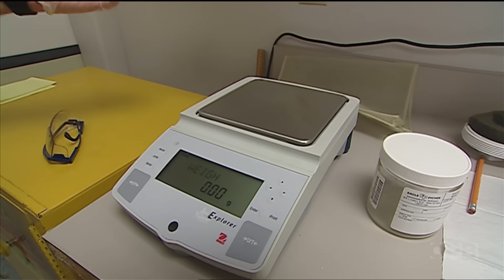Bald eagles have made a recovery, except in one spot | Oregon Field Guide from the Archives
The recovery of bald eagles is one of the triumphs in modern wildlife conservation. More bald eagles spend the winter in Oregon than anywhere in the U.S. outside Alaska. The national symbol is no longer endangered.

Yet, as we learn in this classic Field Guide story from 2011, there is one area in Oregon where eagles have trouble successfully hatching eggs.

We meet one of the biologists who helped save them in Oregon by establishing the Bear Valley National Wildlife Refuge in the Klamath Basin.